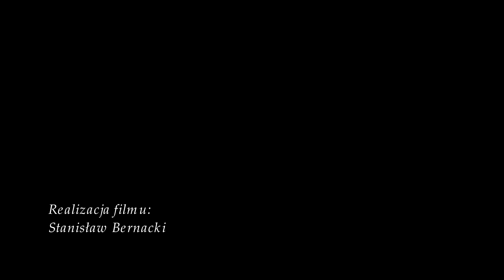Nad moim miastem Zimen